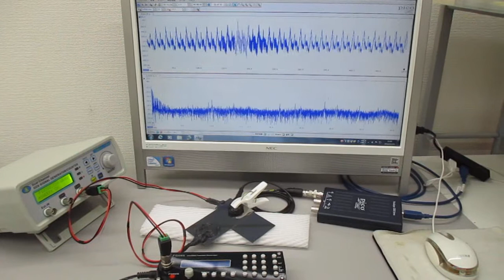２種類のスイープ発振超音波による非線形伝搬制御実験（超音波システム研究所）